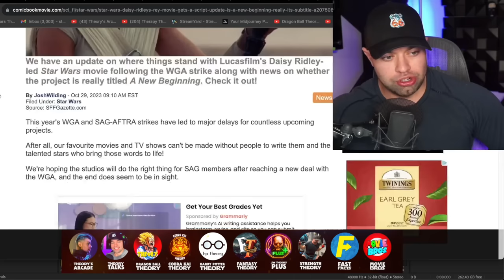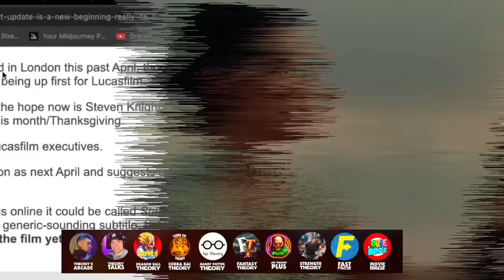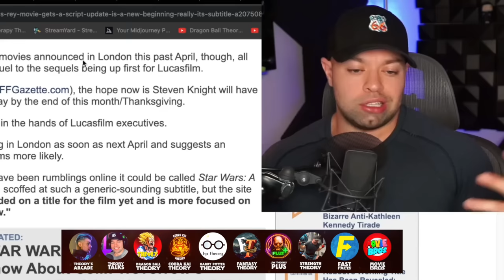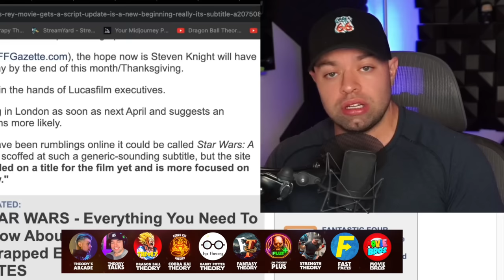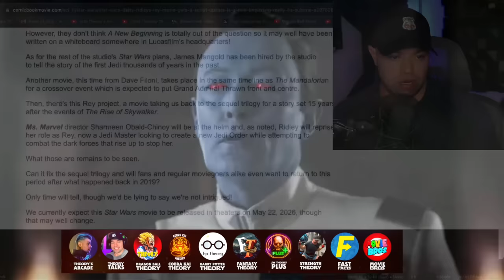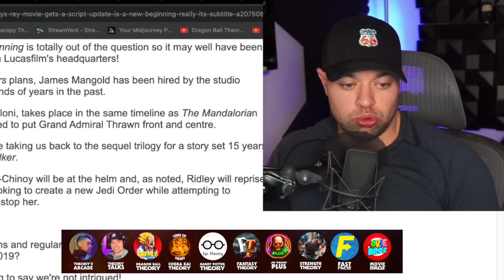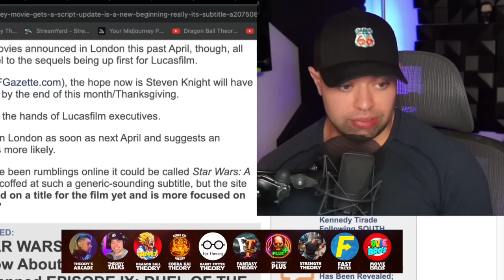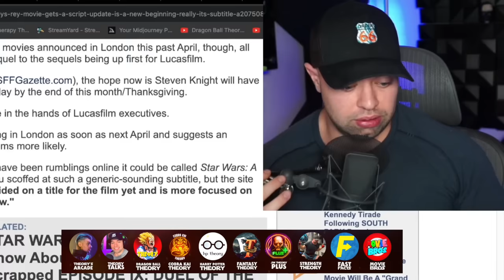Rey Movie Script TITLE Reveal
A new rumor has surfaced about the star wars Rey movie script title possibility, so let's chat about it!